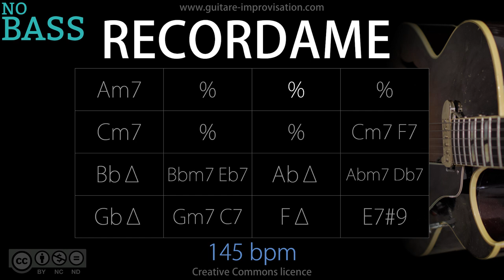Recordame - NO BASS (145 bpm) : Bossa Backing Track